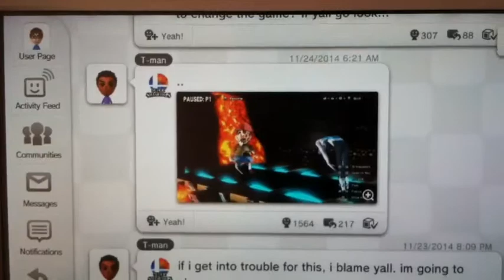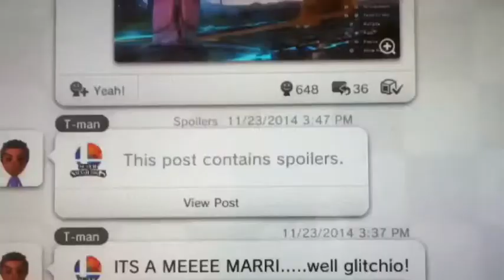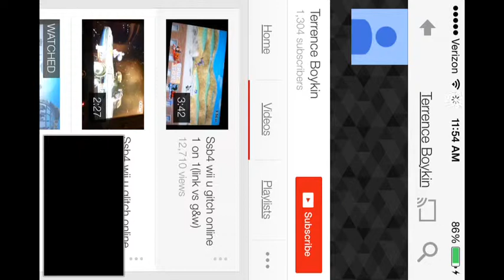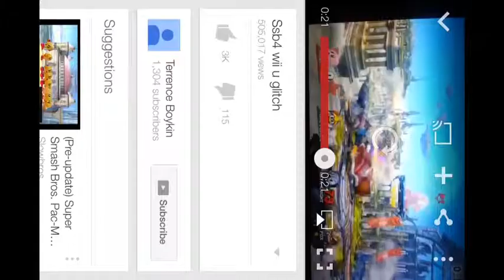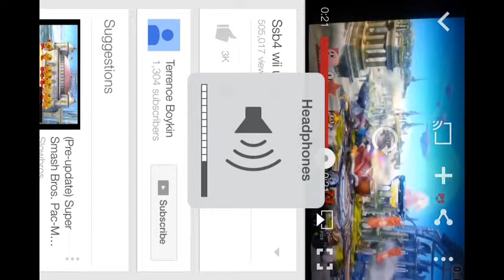Smash bros wiiu glitch 1 of 10000 copy